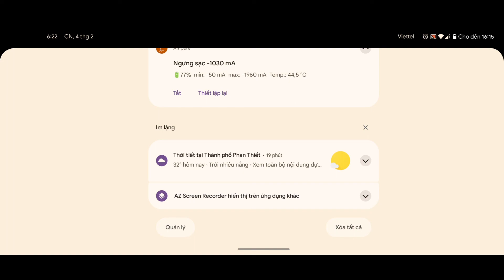War of Evolution (early access) Gamplay Android / IOS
War of Evolution